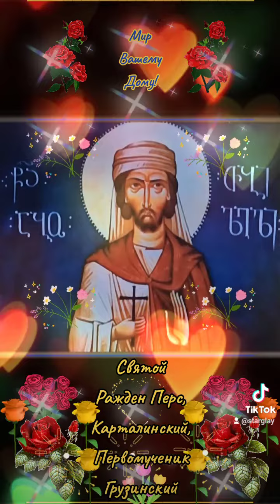Мир Вашему Дому! 16 августа Святой Ражден Перс, Первомученик Грузинский